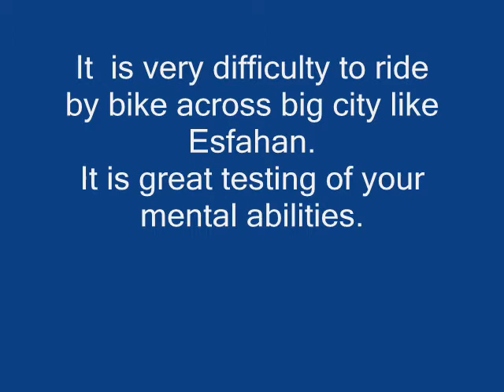Esfahan BIKE TOUR 2008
72 dní na kole po Íránu a Turecku.
72 days  continuing solo bike tour around Iran and Turky.